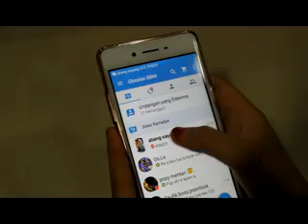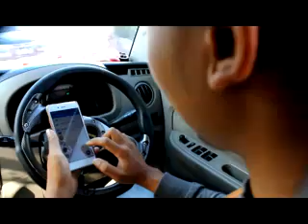Lagu Kerinci Terbaru 2019 : Meliza - PING!!! | Cipt. Nopan Hamsani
Music Arr by Rony Nofrianto
Prod. Yangsi Music Entertainment